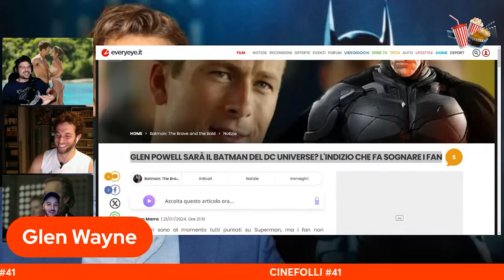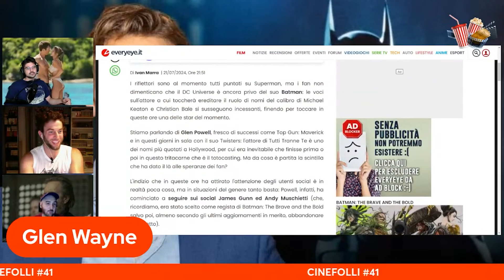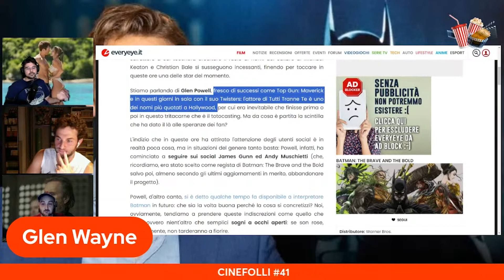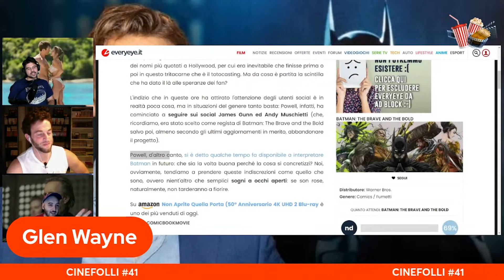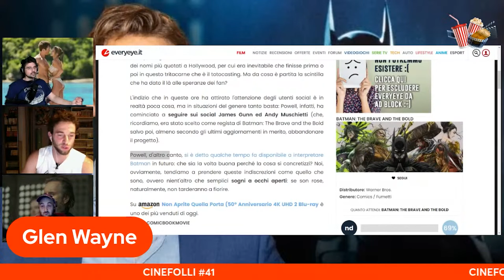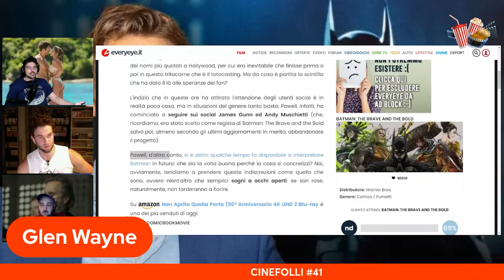Glen Powell sarà il nuovo BATMAN!?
CLIP tratta dal PODCAST "CineFolli" che potete seguire ogni giorno, in orario serale, su questo canale

Potrebbe essere Glen Powell il nuovo Batman?